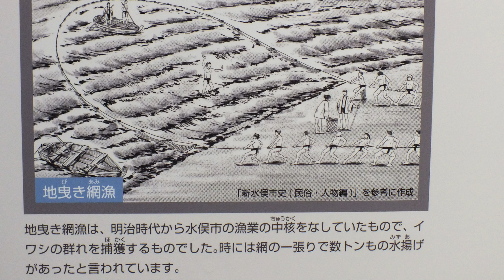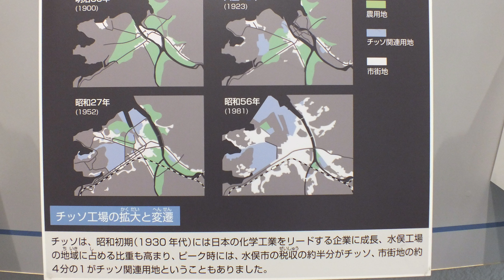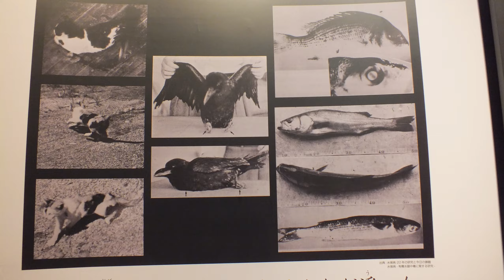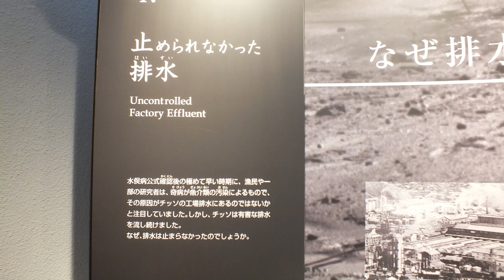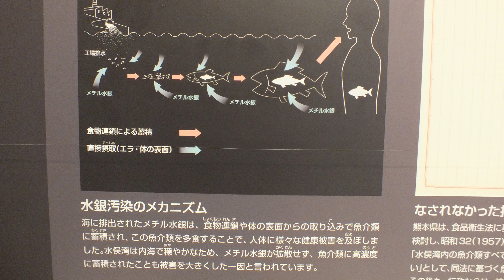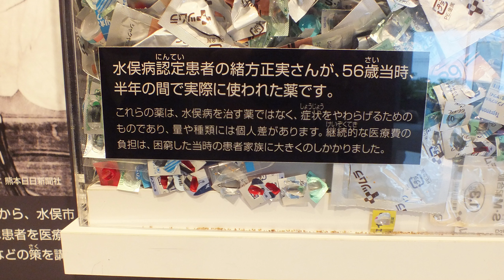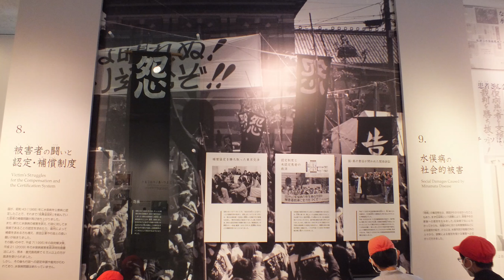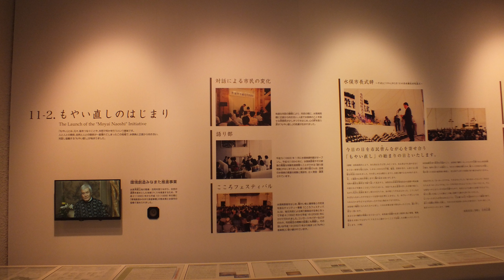水俣湾の魚が海面に浮上し カラスが空から落ちたり 猫が踊り狂ったりするようになりました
【日本一周　車中泊】（熊本県　水俣市）　水俣市立水俣病資料館
チッソは化学工業分野で日本の経済成長に貢献してきました
戦後アセトアルデヒドの生産を拡大し　昭和25年（1950年）頃から生産方法を変え
排水にメチル水銀が大量に含まれるようになりました
この頃から　魚介類　鳥　猫　豚などに異常や異変が起こったのです
漁獲量は昭和20年代後半から急激に減少しています

　　　　と　「甘茶の音楽工房」　　を使用しています